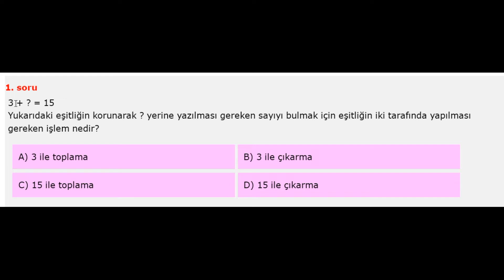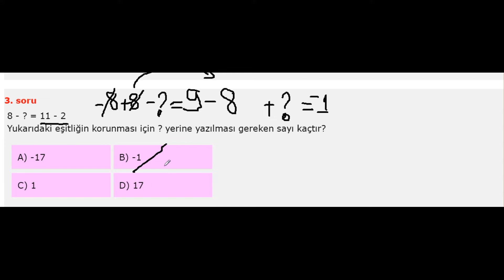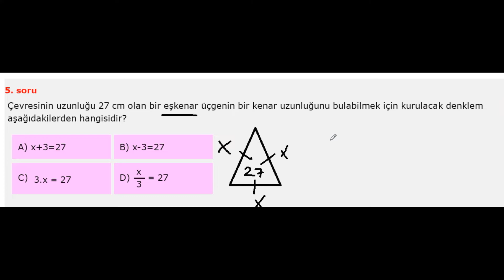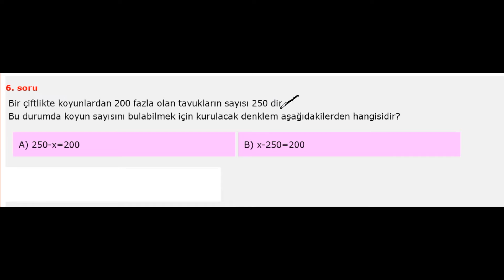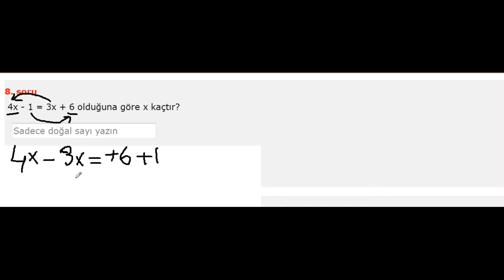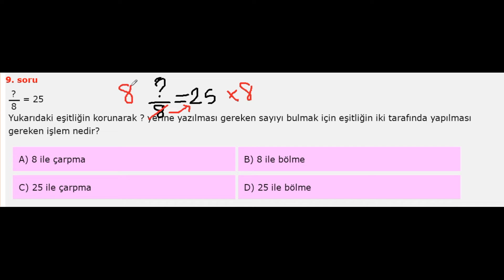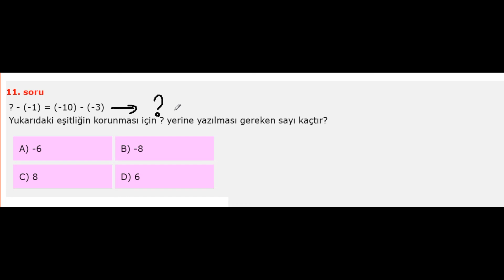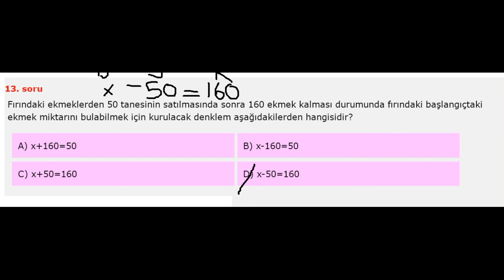Denklemler ve Eşitsizlikler: Sorular ve Çözümleri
7.sınıf Test ve çözümleri